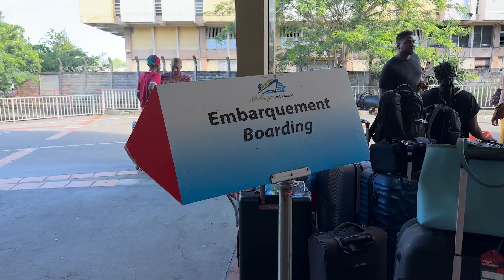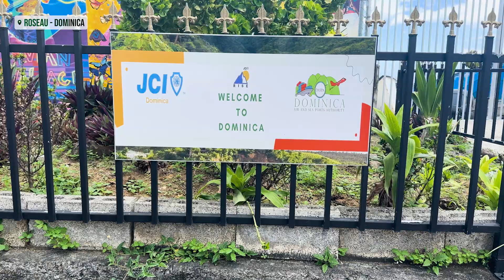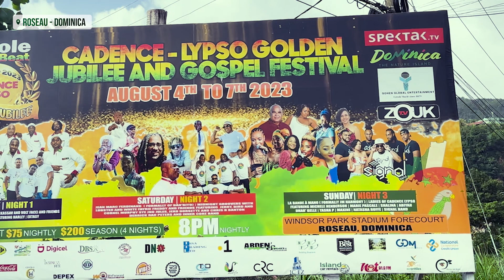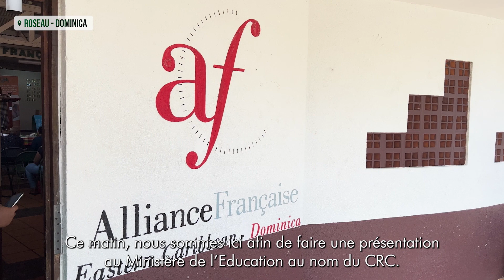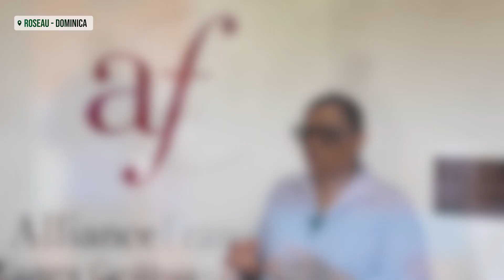Rétrospective | Mission Dominique 2023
00:00:00 Voyage
00:01:16 Culte à Abundant Life Ministries
00:03:38 Cadence Lypso and Gospel Festival
00:09:01 Dons au Ministère de l'Éducation avec France Action Humanitaire
00:12:17 Mot de la fin

Bienvenue sur la chaîne YouTube officielle du CRC International!
Retrouvez-nous tous les dimanches matin à 10h au Culte Gospel de Paris, au 1 impasse de la Cokerie - 93210 La Plaine Saint-Denis (accès A1 et A86  - 2mn à pied de la station RER B La Plaine Stade de France)

A bientôt !